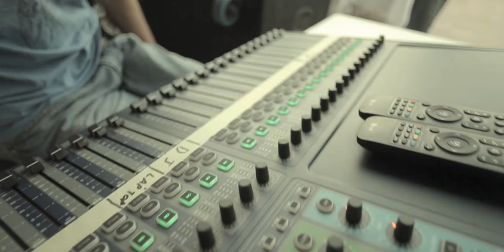EUROLINEA WEDDING TEASER